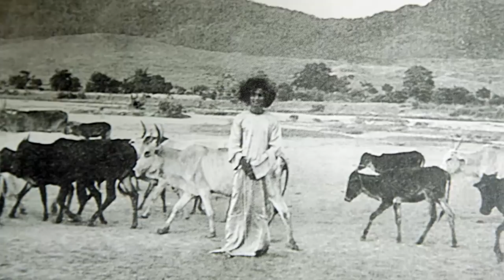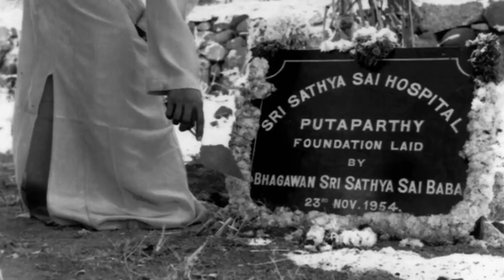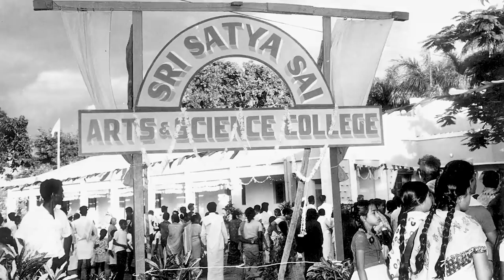Aradhana Mahotsavam Reflections - Sri K Chakravarthi, Member Secretary, Sri Sathya Sai Central Trust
Today we observe the 6th Aradhana Mahotsavam. This day, 7 years ago brought with it many a tempest in the life of Sai Devotees. Apart from the inner churning that devotees were forced to endure, numerous baseless rumours were floated to trouble us further.

To top it all, a few miscreants, formerly associated with the Sai Organisation, chose to befog devotees further by claiming that Swami had returned to continue His mission, albeit, in a ‘subtle form.’ They established themselves in Muddenahalli, with work apparently similar to what was done by Bhagawan and, festivities and activities well imitated they draw and bemuse simple devotees. The activities they have undertaken go against the very fabric of Bhagawan’s pristine approach to charity and good work. But sadly, many tend to get carried away by their social media campaign.

On this solemn occasion, Sri Chakravarthi, Member-Secretary, Sri Sathya Sai Central Trust, reflects on Bhagawan’s universal message and also reiterates and explains the stand of the Sri Sathya Sai Central Trust regarding the activities of Sri Narasimhamurthy, Sri Madhusudan Rao Naidu, Sri C Sreenivas and the others at Muddenahalli. He also expounds on the actions taken by the Trust so far against some of their illegal and untenable actions.